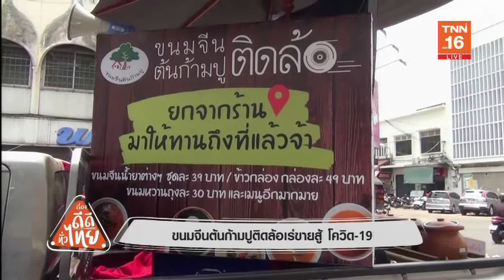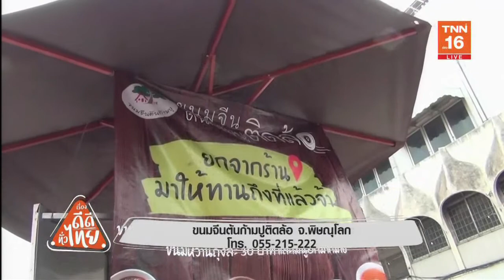ขนมจีนต้นก้ามปูติดล้อ เร่ขายสู้โควิด-19 | เรื่องดีดีทั่วไทย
ขนมจีนต้นก้ามปูติดล้อ เร่ขายสู้โควิด-19 |10/04/63 |เรื่องดีดีทั่วไทย